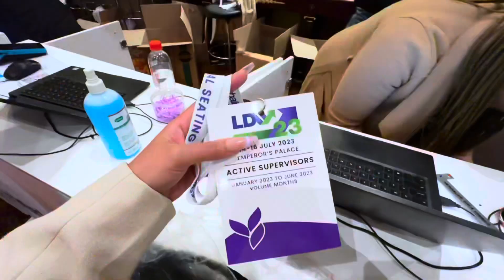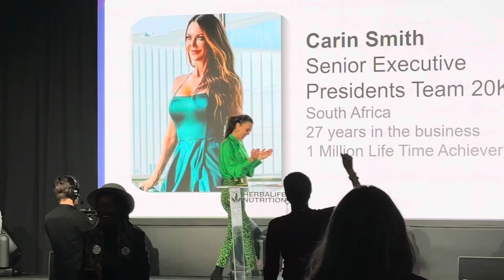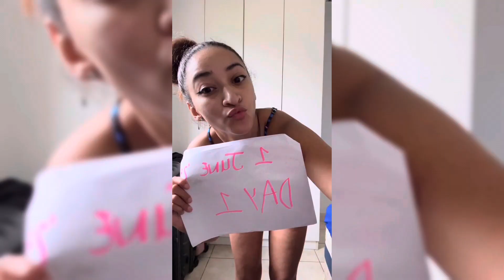VLOG- Healing my gut, Pole dancing and what Herbalife Leadership events are like.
Hey bestie!!

Okay this vlog has got some fun updates for you to see.

If you need help healing your gut or maybe just to restart your fitness program click this link:

It also gives you a sneak peso into what our leadership  events are like as herbalife distributors.

Xx
Slim